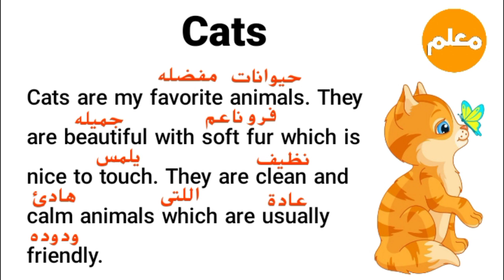القطط Cats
انجليزيه للمبتدئين
عبارات انجليزيه مترجمه
المترجم عربي انجليزى
كلمات انجليزيه مترجمه
عربي انجليزى
محادثه انجليزيه
مترجم انكلش الى عربي
ترجمه من انكلش الى عربي
عبارات انجليزيه قصيره
ترجمه من انجليزى لعربى بالصور
المترجم عربى انجليزى
مترجم انجليزى الى عربى
كلمات انجليزي منهج رابعه ابتدائى
شرح منهج اولى ابتدائى انجليزى
كلمات انجليزي منهج خامسة ابتدائى
نطق كلمات انجليزى اولى ابتدائى
كتاب الاضواء انجليزي اولى ابتدائى pdf
كلمات انجليزى 3 ابتدائى
كتاب المعاصر رابعة ابتدائى انجليزى ترم اول
مذكرة اولي ابتدائي انجليزي ترم اول
ملخص انجليزى اولى ابتدائى
كلمات انجليزي للصف الاول الابتدائى ترم اول
كتاب اولى ابتدائى انجليزى الترم الاول
كتاب سنة اولى ابتدائى انجليزى
مذكرة انجليزي اولى ابتدائي ترم اول
كشكول تحضير انجليزى ابتدائى
افضل كتاب انجليزى اولى ابتدائى
تحميل كتاب المعاصر انجليزى رابعة ابتدائى
كتاب الأضواء انجليزى اولى ابتدائى
كتاب اولي ابتدائي انجليزي ترم اول
حفظ كلمات انجليزى للصف الاول الابتدائى
كتاب المعاصر تالتة ابتدائى انجليزي
امتحانات انجليزى اولى ابتدائى الترم الثانى
كتاب انجليزى ثالثة ابتدائى ترم اول